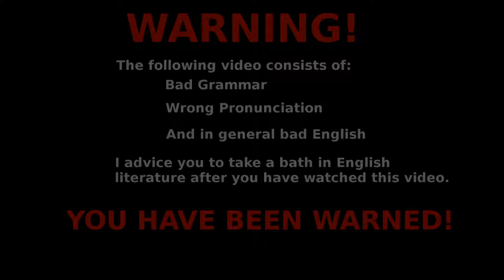FTL (Faster Than Light) - Part 2 - CREW MEMBERS FOR DAYS!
I hope you liked my little summary at the end. It's probably very cringey and very inaccurate, but I think in contrast to the two to three big mistakes I have made while editing, the summary is pretty good.

- Music